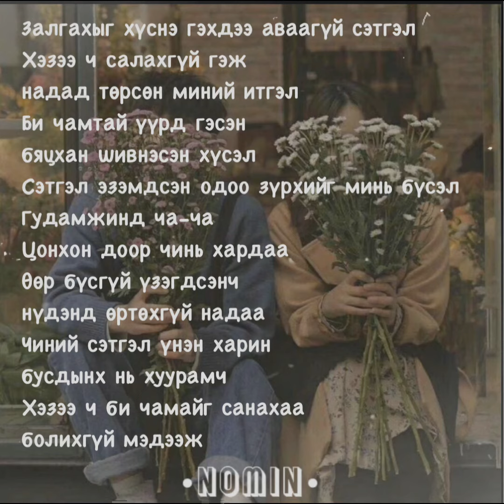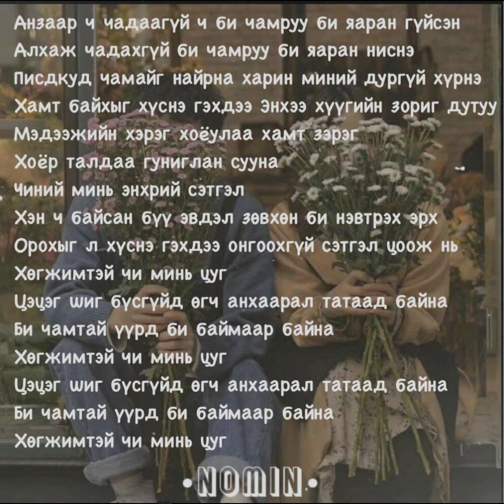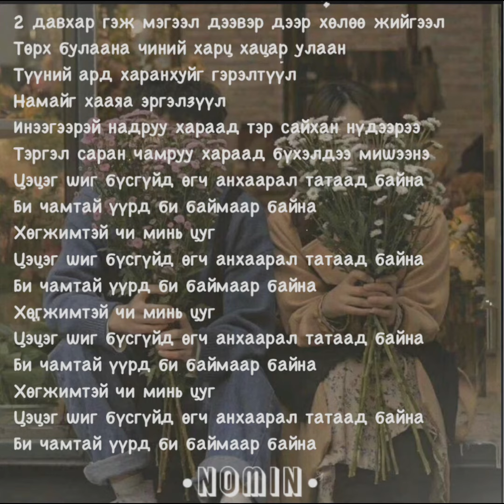Enkhe ft.Goylz “Hugjimtei chi mn tsug”(lyrics) “Хөгжимтэй чи минь цуг”